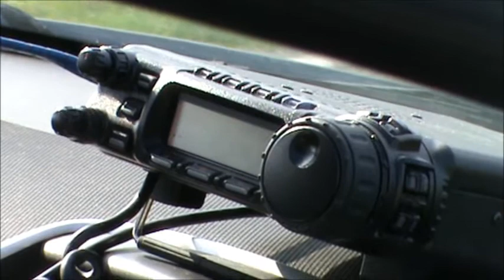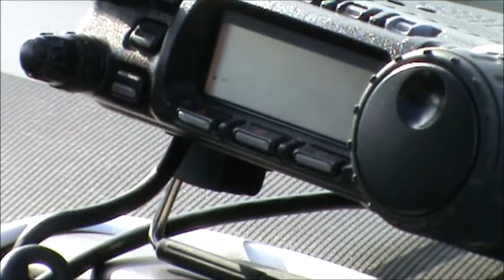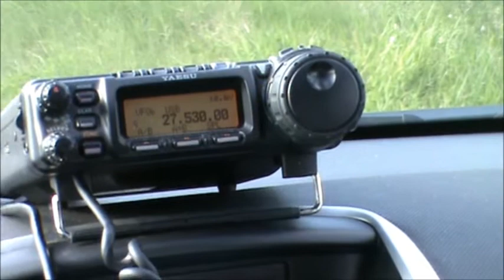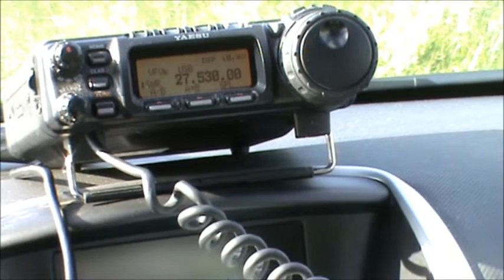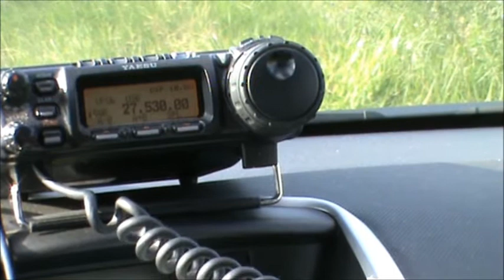36DAFA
36DA/FA Faetano, municipality of San Marino.
29 TK 70, 2 AT 447, 29 AT 057, 13 SD 591, 26 DX 047, 14 GT 061, 16 SD 205, 26 SW 037, 3 DA 012, 26 AC 32 in the log